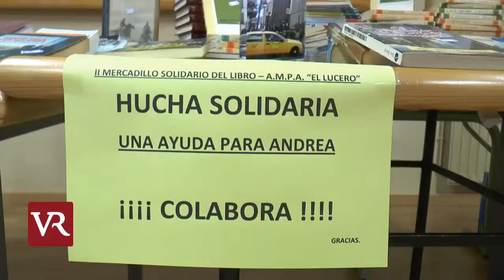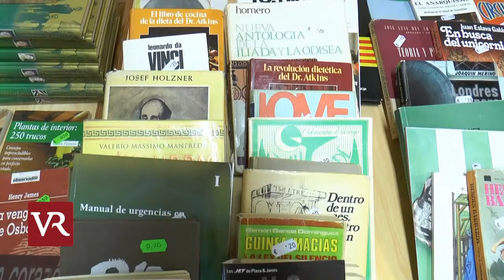Valdepeñas: Hucha Solidaria para Andrea - Mecadillo de Libros